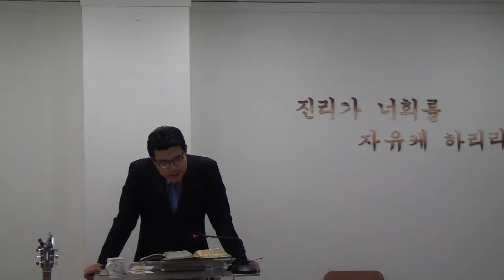로마서강해(20170116 월요새벽설교) 7장5-6절(강해56)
자비개혁교회 로마서강해(20170116월새) 7:5-6(강해56, 김지용목사, 영상)